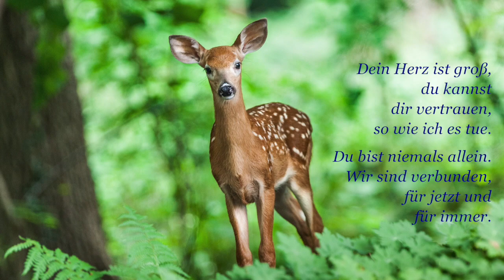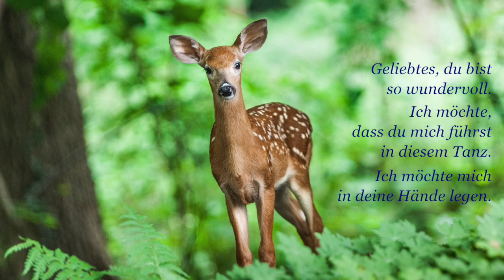Trost in der Waldlichtung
Diese Musikstück habe ich vor Jahren gemacht. Ich finde es zu schön, als dass es ungehört bleibt.
Hab einen schönen Tag.

Video: Yngo Gutmann
Bild von smarko auf Pixabay